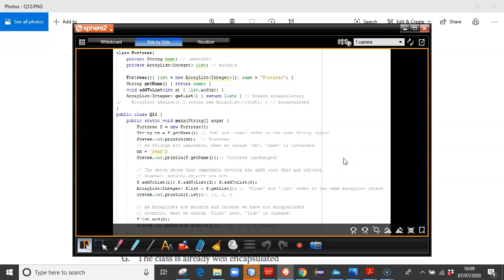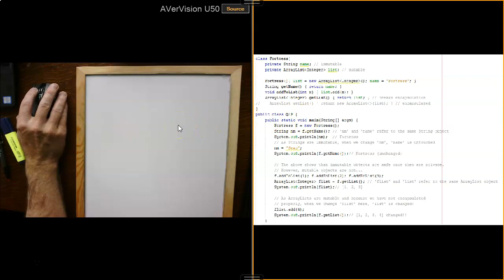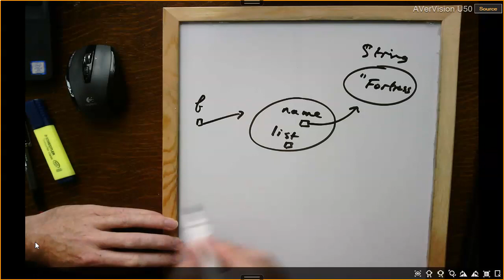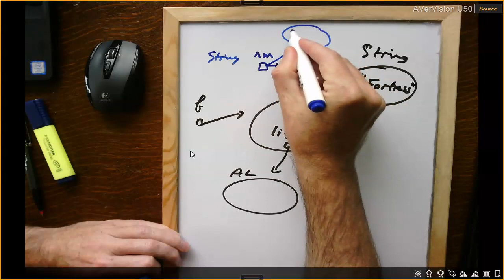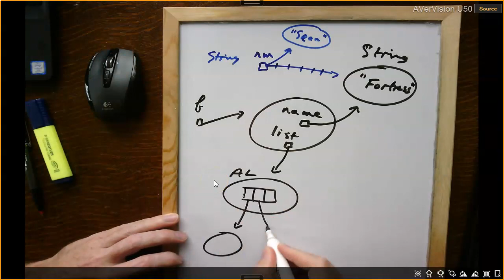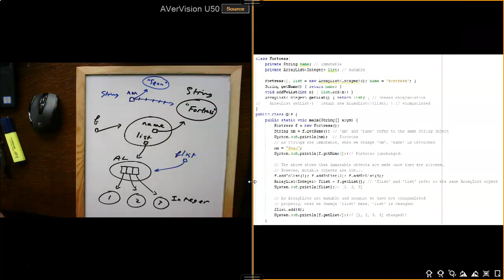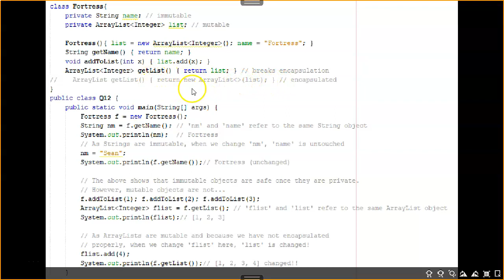Java Tutorial on Advanced Encapsulation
In this tutorial I discuss advanced encapsulation, mutable versus immutable objects and defensive copying.